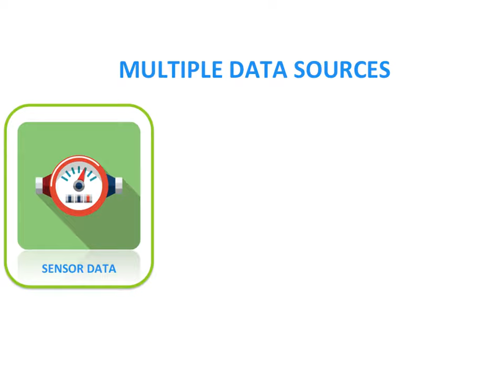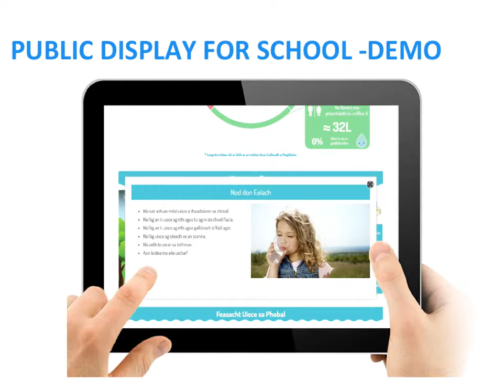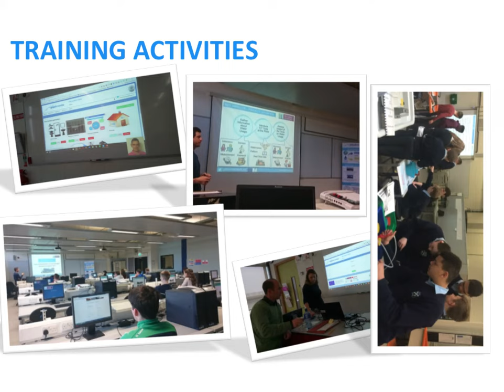Coláiste na Coiribe - pilot site for the Waternomics project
This video promotes Coláiste na Coiribe school as a pilot site for the Waternomics project.